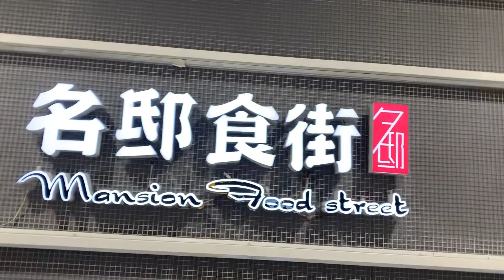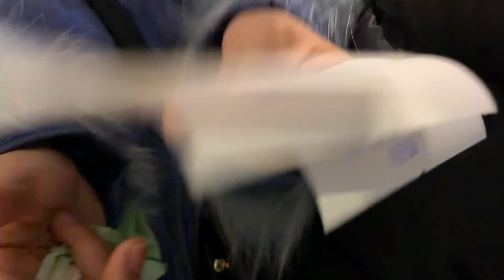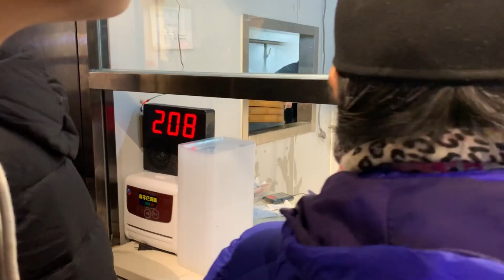【盗月社】北京最火包子铺，排队1小时限购15个，味道究竟怎么样？